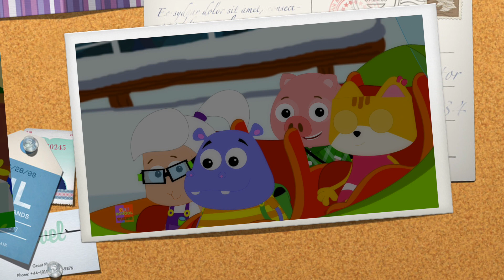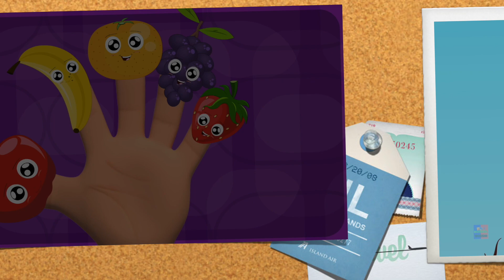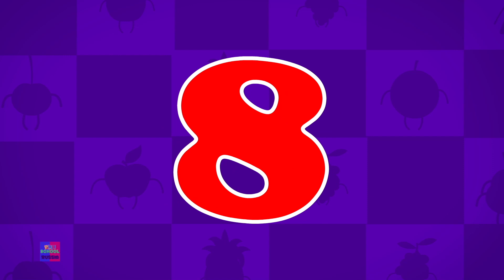колокольчики | развивающий мультфильм | потешки для малышей | дошкольный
привет дети, смотреть эту веселую анимированную семейную песню на русском для детей и малышей учиться и петь вместе с лучшей анимацией мультфильма.